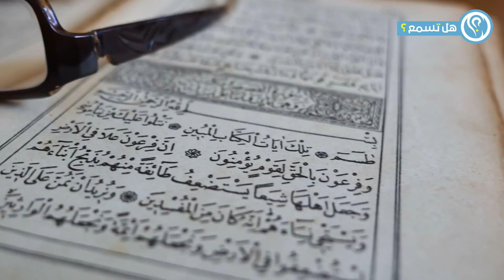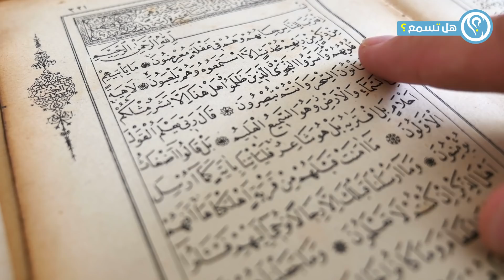احذر 3 أشخاص لا تقربهم الملائكة ولا تنظر لهم ! انتبة ان تكون منهم